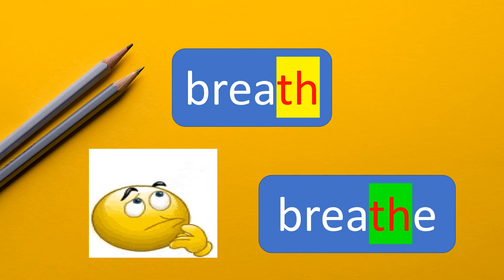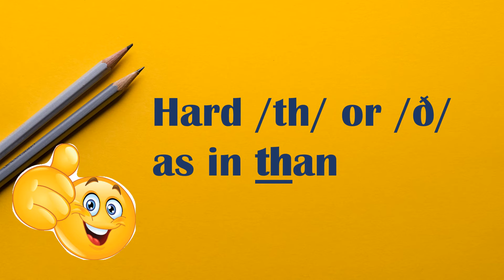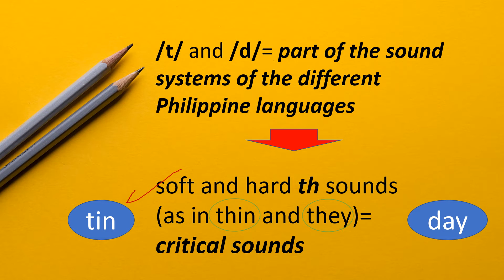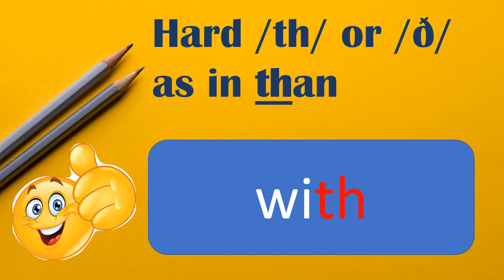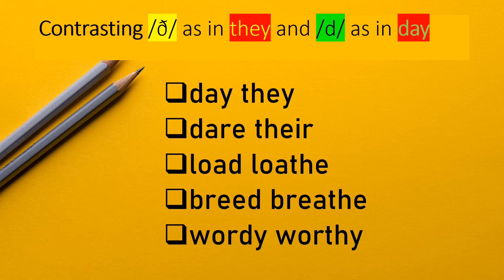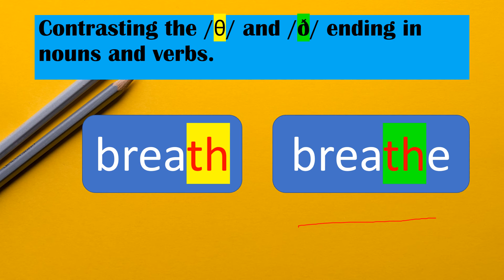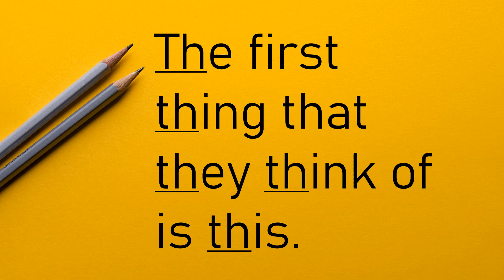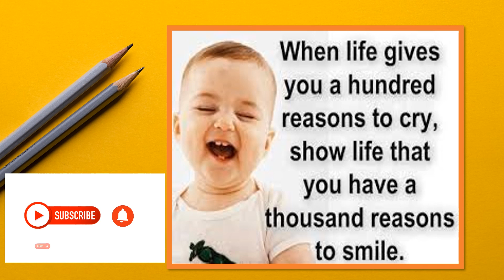How to pronounce soft and hard TH || Explorer Side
With constant practice we become better